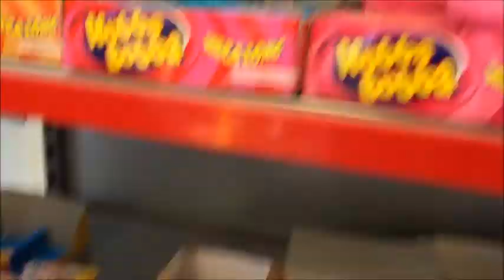# 15 VEDA - Lojinha de 1 Euro em Stuttgart